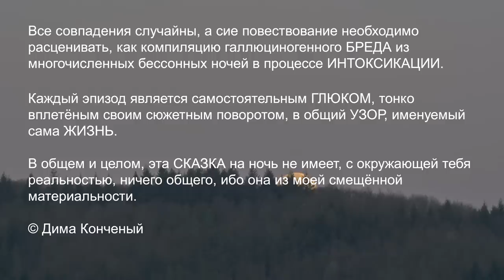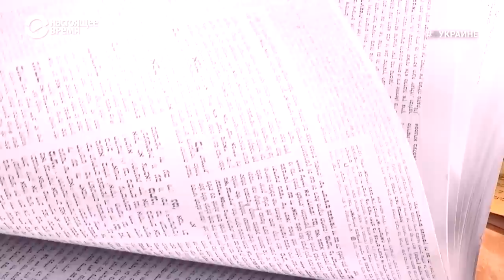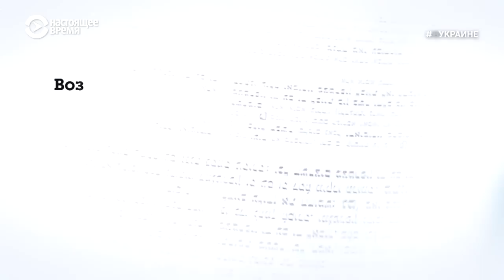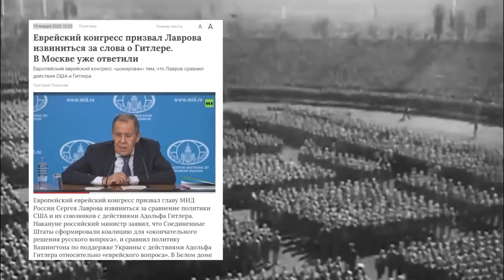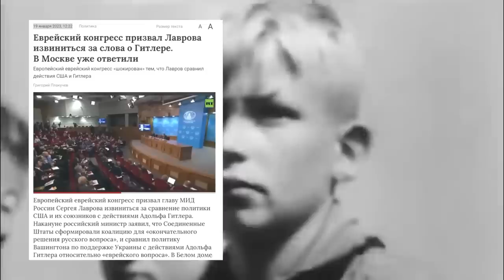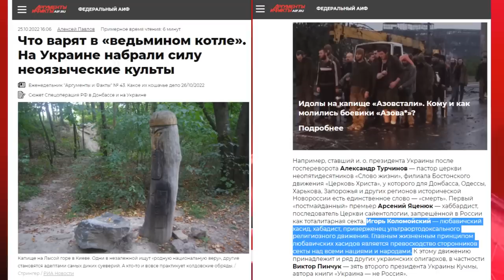🎭АРТИСТУ МЕСТО на СЦЕНЕ или ПРОРОЧЕСТВО монахов Святогорской лавры⛪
Источник информации:
💠🎥 Использованы кадры из фильмов:
💥 Слуга народу-3. 2 серия. 2019
💥 Слуга народу-2. 4 серия. 2016